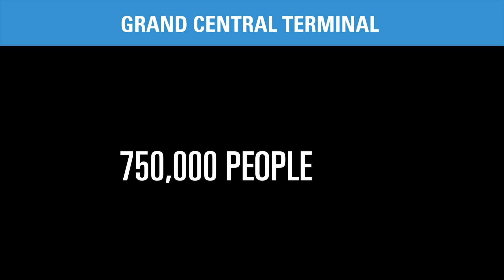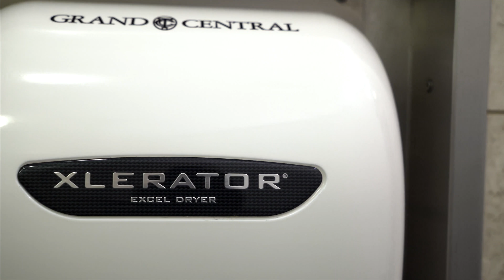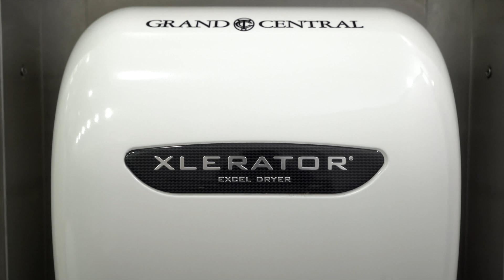Grand Central Terminal XLERATOR Hand Dryer Case Study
Learn how historical buildings can get on the cutting edge of green technology. This iconic New York City landmark has 750,000 daily visitors, 24 XLERATOR high-speed, energy-efficient hand dryers and zero paper towels — in addition to many other forward-thinking initiatives.